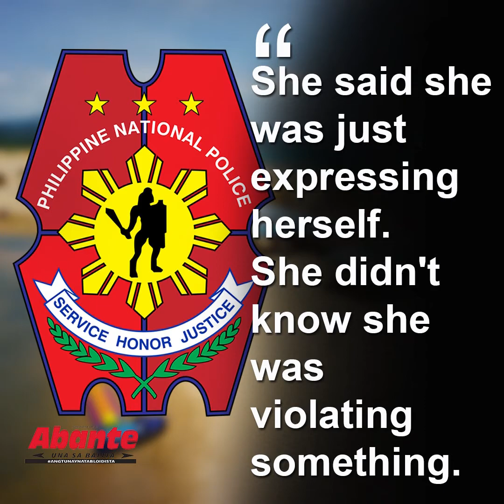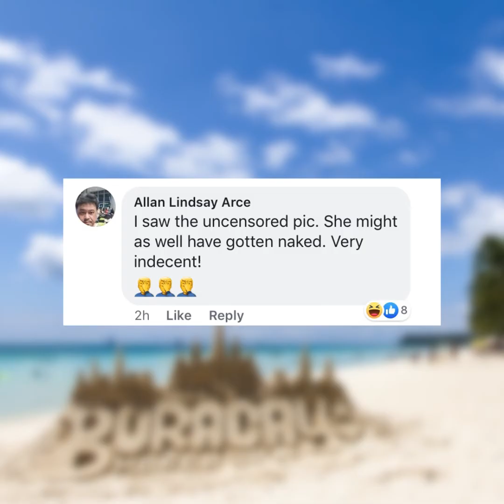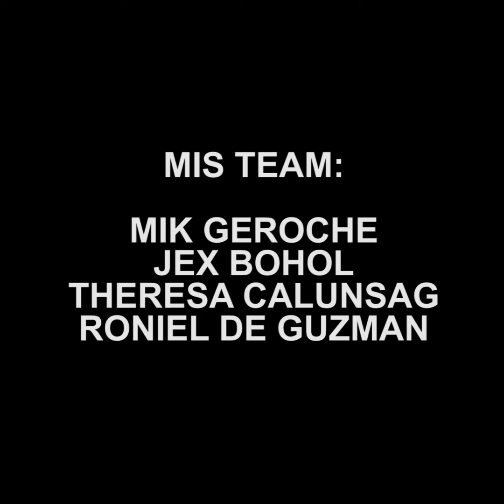Nagsuot ng Tback, Taiwanese inaresto sa Boracay | ALAM NA THIS